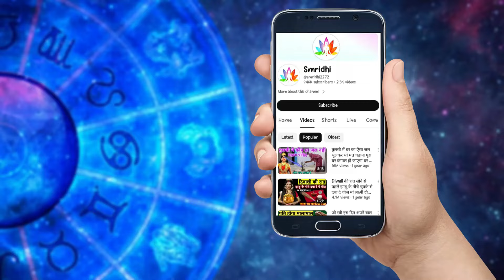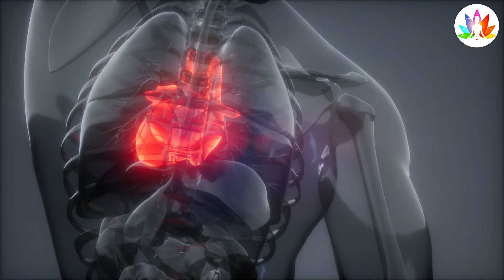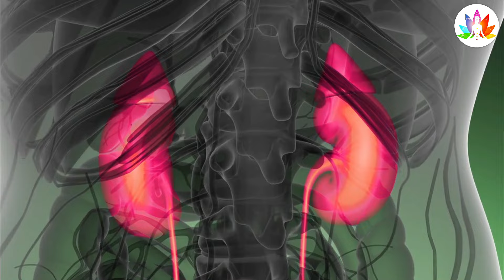स्वयं भगवान शंकर ने कहा है, इसे खाकर मुर्दा भी जीवित हो जाता है पांच सौ साल तक इसे खाकर नही मरोगे//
मनी प्लांट के अचूक टोटके और वास्तु टिप्स , सुख- समृद्धि के लिए इस दिशा में कभी न रखें मनी प्लांट...
मनीप्लांट में घर का ऐसा पानी भूलकर भी मत डालना पूरा घर कंगाल हो जाएगा घर में गरीबी आ जाएगी.. money plant benefits

If you want to become rich then you should follow these 5 points of Money plant which can really make you rich in real life.

The 5 things are:
1. Steal money plant from some rich home, do not buy Money plant.
2. Cut destroyed leaves with scissor
3. Never show roots of money plant
4. Keep this plant in main gate in side home
5. Give water + milk to this plant.

We hope, these 5 things will give richness in your life. God bless you all .